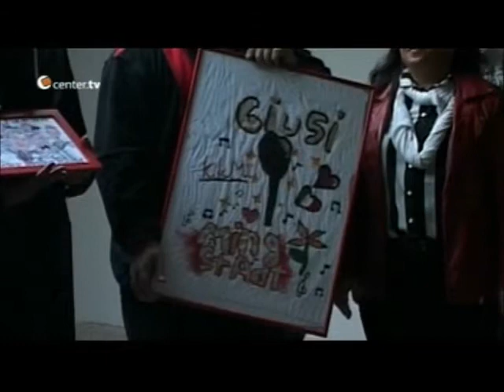Center TV Micky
Micky Brühl versteigert eine gitarre mit Unterschriften berühmter Kölner Künstler z.B. Brings,Erry von den Black Fööss ,Jean Pütz, Marco Kloss